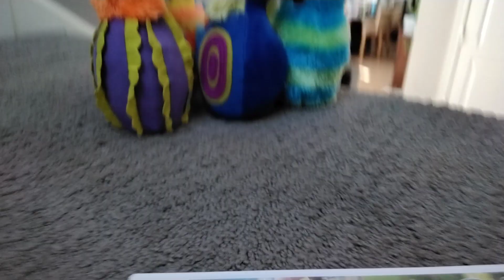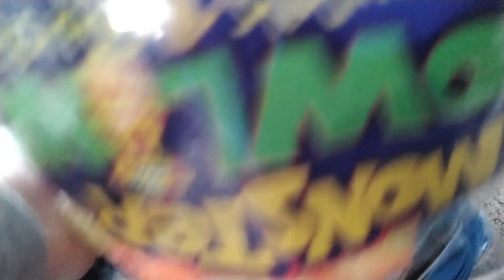Monster bowing pin